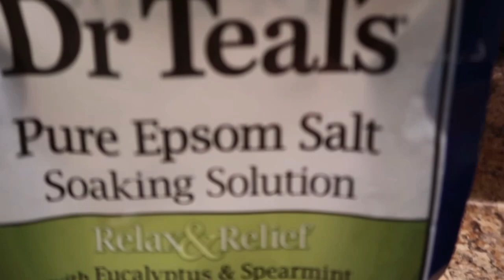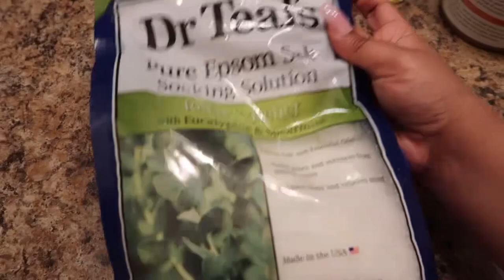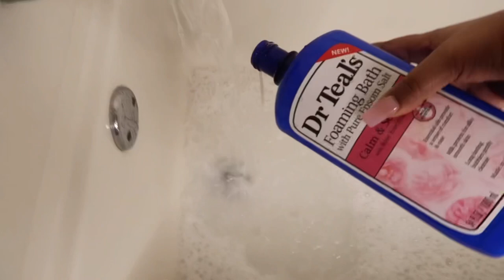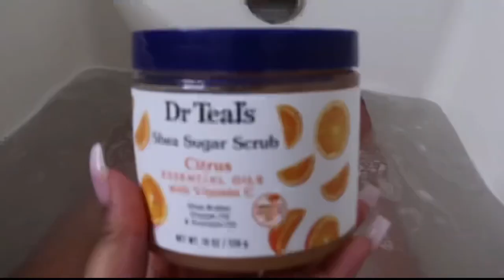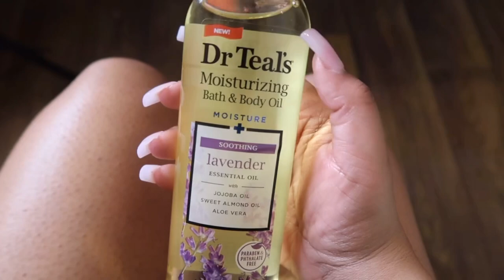Everything Dr Teal’s (BATH ROUTINE)🛁🧼 || Serenity Surreal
As you all know, I am the one! The only! .
🌸Serenity Surreal🌸 welcome to my Feminine Care Channel!! Inspired by Powerful, Beautiful, and Soulful Women. Together on this channel we will go on an amazing Journey with each other as we learn new things everyday to better ourselves as women. Wether it be through the Beauty Tips&Tricks 💄on my channel or the endless Hygiene Girls Talks,Feminine Hygiene Product Hauls, The Fashion Frenzy 👗👠videos, or even my DIY Self Beauty Projects!! We will always find a way to elevate together and embark on a surreal experience! so if your a Serenity Surreal fein...just be ready for more experiences with meeeee!!!😁I LOVE YOU ALL!❤️❤️🌸❤️ PEACE !💋✌🏽

🌸Women Enpowerment Quote for the month :
 You may not control all the events that happen to you, but you can decide not to be reduced by them!!✨🌹
               -Maya Angelou